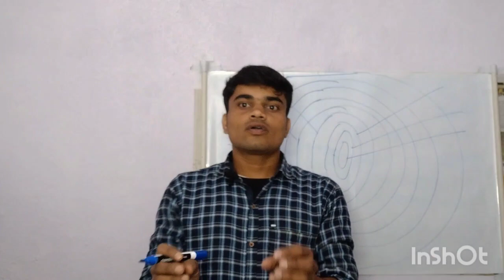Astronomy Science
खगोल विज्ञान